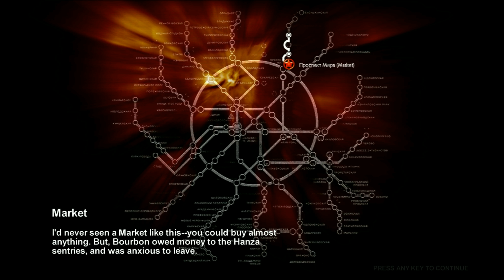LP Metro 2033 Ep. 4: Uncle Bourbon loves the gate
Today our smelly old freind gets a little too METROsexual with a gate in the catacombs if you know what I mean ;)